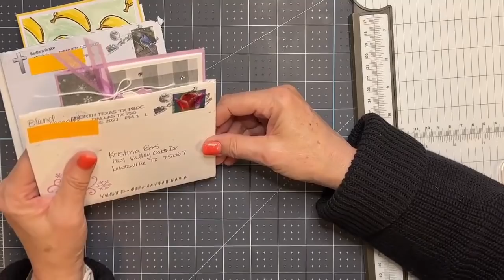Twist and pop-up Galentine card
In today’s fun fold Friday I’m going to make a Galentine twist and pop up card using the free friendly hello bundle. Also I'll show you how to make hearts pop up instead of just rectangles

Check my blog for the latest Host Code to get free gifts from with purchase